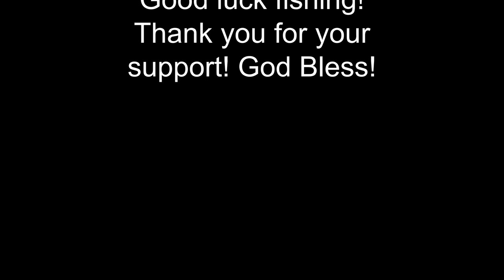How to fish for Shad at Bonneville Dam. Step by step & easy to follow. Location at Bradford Island.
How to fish for Shad. Easy and simple method. You will learn and observe a first time shad angler be successful. We will show you lures used and the rig. Although the shad showed up later to come this season, 6/1 shad count went to 21k from to 5/31 shad count of 9,7k and prior week was only in the low 5k.

How to prepare shad for canning. Delicious way to enjoy shad by brining and smoking then canning. Canned or jarred food can be preserved for years without refrigeration.

Interested in guided service for oversized sturgeon? They used whole shad to attract the big dinosaurs. Visit their website for pics. One of my good fishing friends is part of the crew and the man can fish.

2322 254th St. NW Stanwood, WA 98292

Equipment:
Rod - 9.6 Okuma salmon/steelhead rod
Reel - Shimano Sedona 1000 spinning reel
Main Line - 10 lb braided to a 10 lb mono 5' to 6' leader
Lure - 1/32 Red/White or Green/Chartreuse Shad darts (Oregon Tackle)

6', Berkley lightning rod IM6 series, 1/8 to 1/4 oz lures
Reel, Shimano AX2000RA